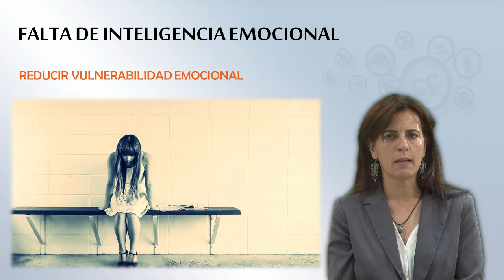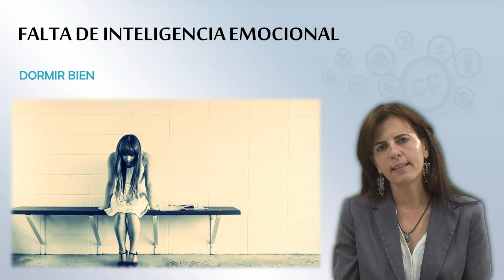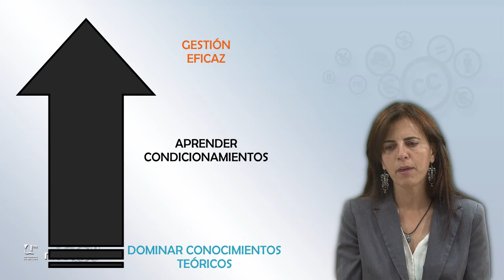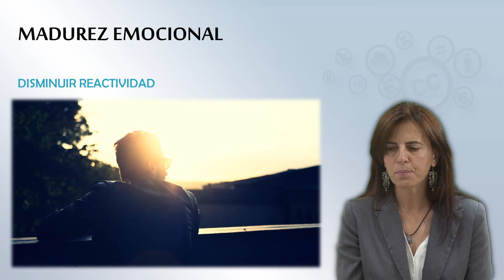MOOC UMA Mindfulness: Módulo 1 Vídeo 4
MOOC UMA Mindfulness: Módulo 1 Vídeo 4. Hacia la madurez emocional

Créditos:
http.pixabay.comenworried-girl-woman-waiting-sitting-413690
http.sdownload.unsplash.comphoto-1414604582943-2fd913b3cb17